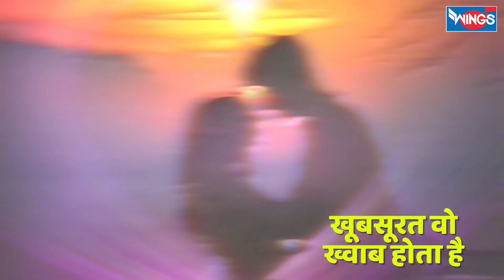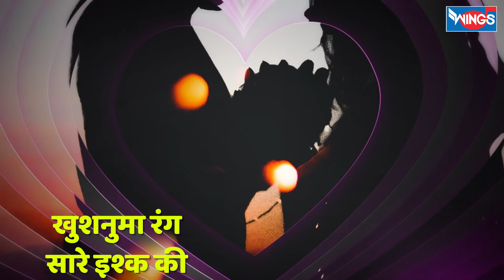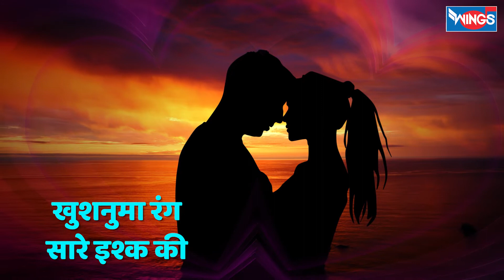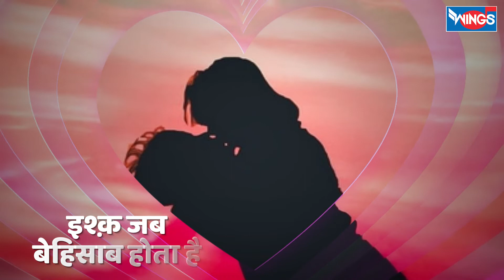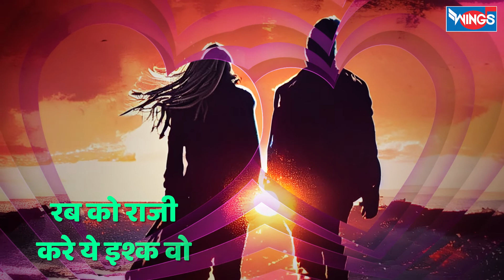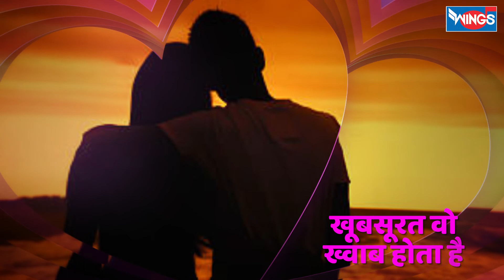पल हर एक लाजवाब होता है Pal Har Ek Lajwab Hota Hai | Love Sad Song | Heart Broken Song |Nirupama Dey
पल हर एक लाजवाब होता | Pal Har Ek Lajwab Hota Hai | Love Sad Song | Heart Broken Song | Wings Music

Credits:
Singer: Nirupama Dey
Lyrics: Shardul Rathod